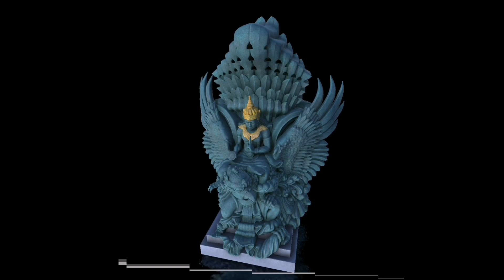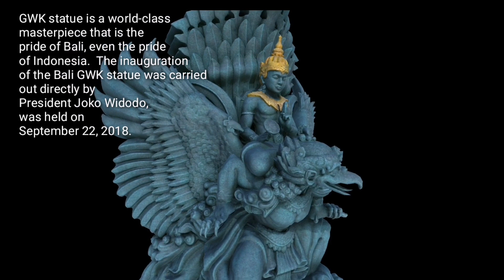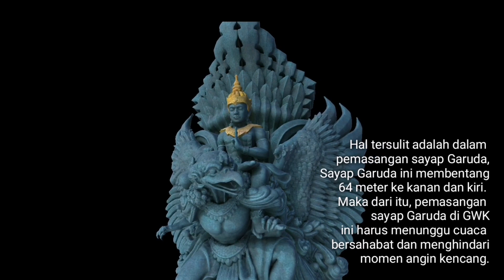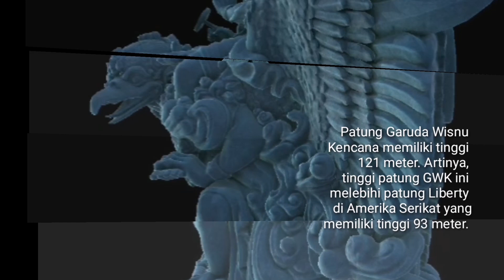BIRDVIEW of GWK